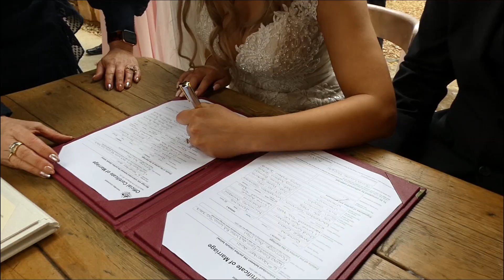OUR WEDDING | Amber & Nick (& Felix of course!)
Wow. I can't believe this video is finally here! Welcome our wedding, in a rainy magical flower farm! Honesty the best day of my entire life. I just wanted to thank two of my beautiful friends Jade Martin and Alex Jensen who filmed as much footage a they could (whilst still being cherished wedding guests!) in order for me to edit our wedding day myself! This is something I really wanted to do from the start, so couldn't have done it without them! I hope you enjoy my loves!